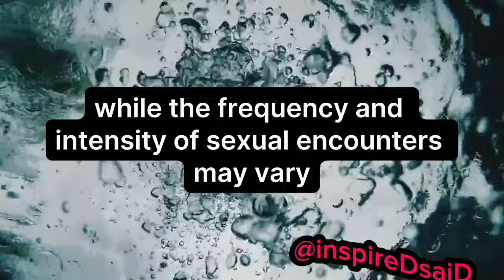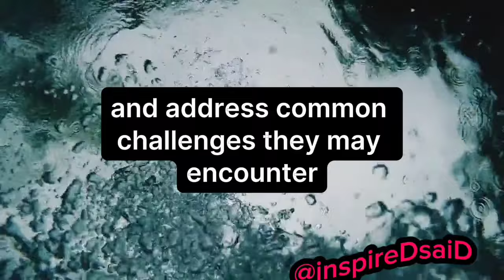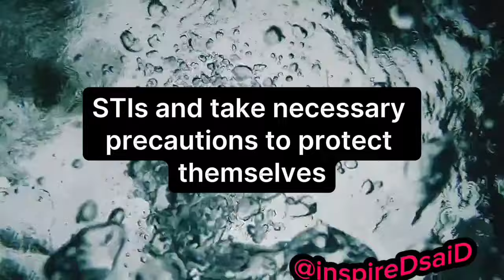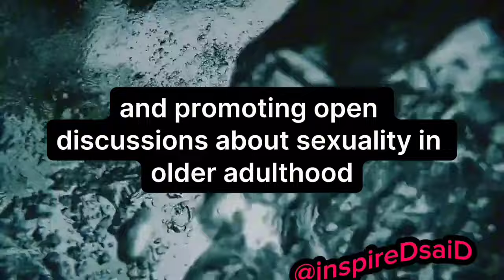Do people over 60 still have sex lives? Human Sexuality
Do people over 60 still have sex lives? Older Human sexuality

In this eye-opening video, we explore a topic often overlooked and misunderstood: the sex lives of individuals over the age of 60. Join us as we debunk age-related myths and uncover the truth about the vibrant and fulfilling sex lives experienced by many older adults. Contrary to common misconceptions, age does not automatically diminish sexual desire or the ability to engage in sexual activities. We discuss the importance of physical and emotional well-being, as well as changing perspectives on sexuality in society. Addressing common challenges such as physical changes and psychological factors, we offer practical advice to overcome obstacles and maintain a satisfying sex life. Additionally, we emphasize the importance of safe sex and sexual health for older adults. Finally, we explore the concept of intimacy beyond penetrative sex and highlight the various ways older individuals can experience deep connection and satisfaction. Don't miss this enlightening discussion that challenges stereotypes and promotes a more inclusive understanding of sexuality in older adulthood.